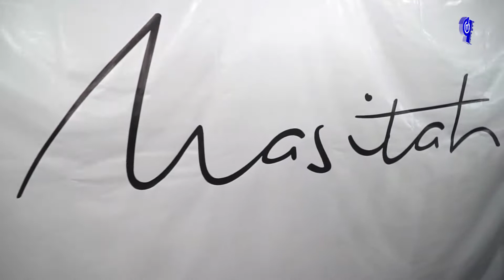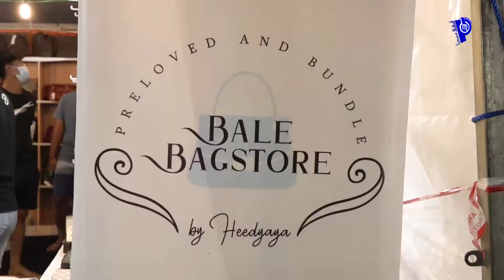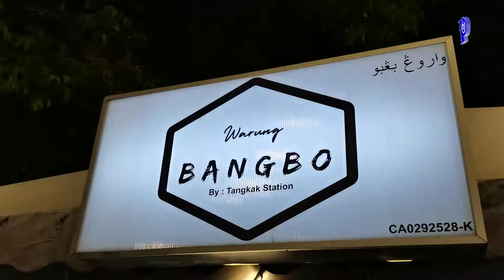PESONA PAHANG BERSAMA DATARAN @ SEKILAU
Sempena Aidilfitri 2021, Dataran Sekilau menyediakan 140 tapak niaga Bazar Aidilfitri bagi memenuhi keperluan hari raya umat Islam.

Dengan lebih 70 butik menjual kelengkapan baju melayu yang eksklusif pada harga mampu milik pasti menjadi pilihan ramai.

Tema sedondon juga tidak dilupa apabila pelbagai rekaan pakaian yang sememangnya cantik dan sepadan bagi melengkapi tema sedondon sekeluarga pada Syawal nanti.